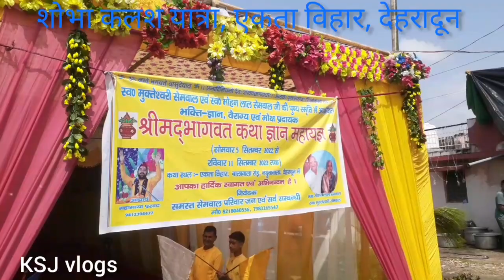कलश यात्रा |Ekta_vihar | bhagwatkatha bhagwan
श्रीमद_भागवत_कथा , एकता विहार nathuwala देहरादून